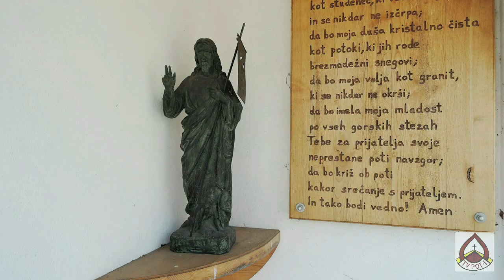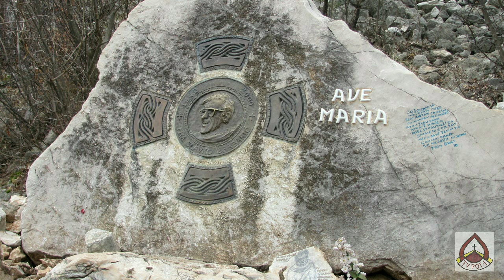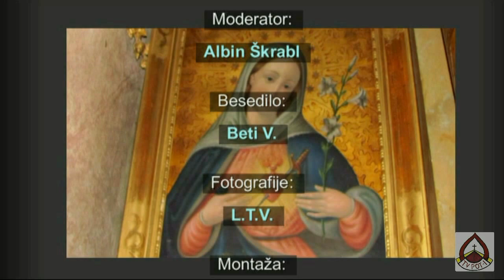ŽUPNIJA ZAGORJE OB SAVI 1.del